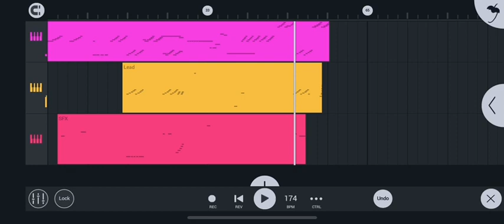FL Studio Test: Mechagodzilla 2021 Theme